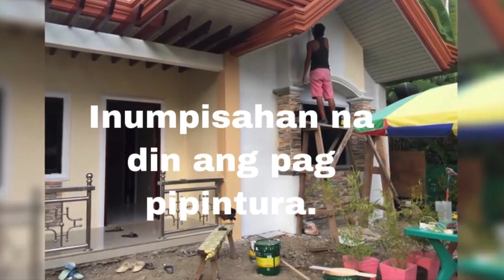OFW SIMPLE HOUSE OF MA’AM RONNA||OFW In JAPAN